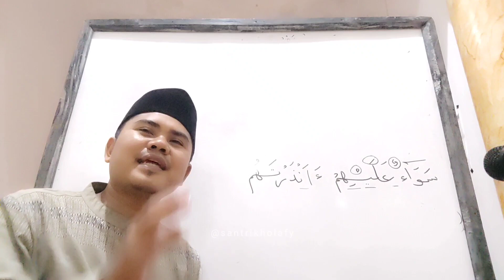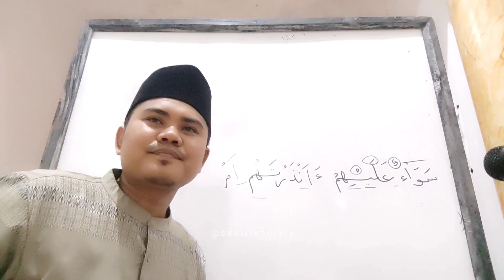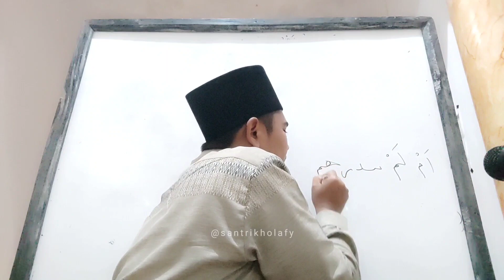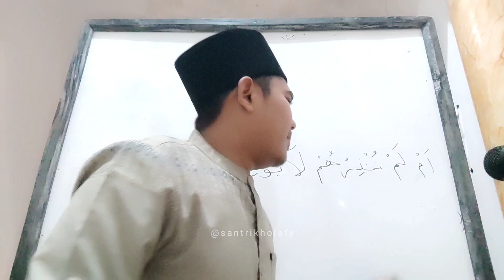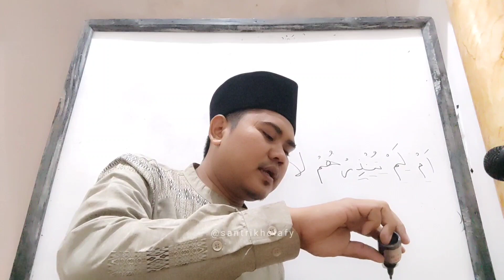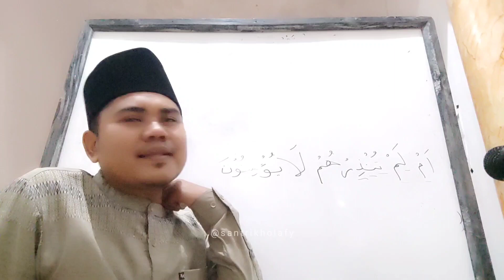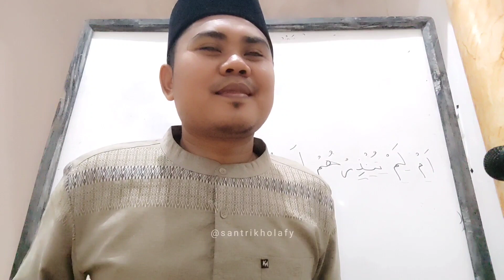Kajian Tajwid Suroh Al Baqoroh Ayat 6 Bag. 8 • MESJID DKM NURUL HUDA Cikamuning (27/9/2023)